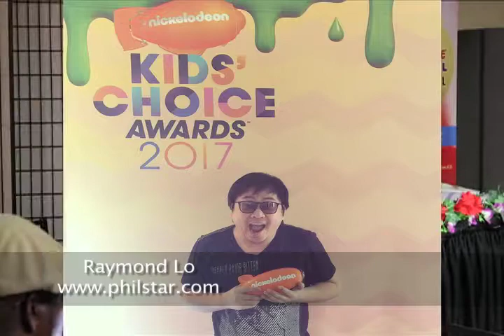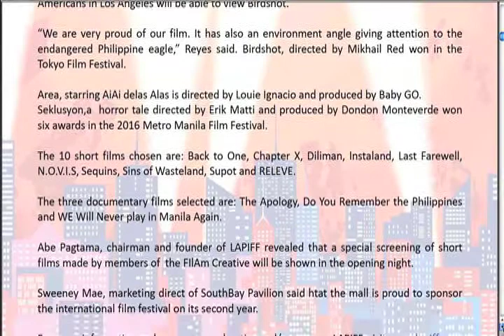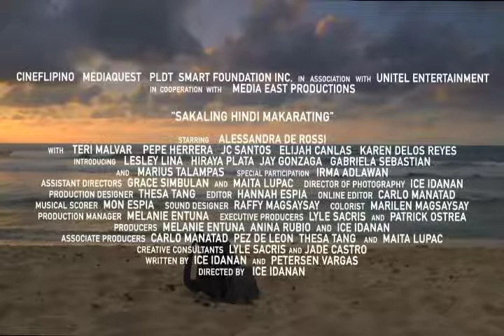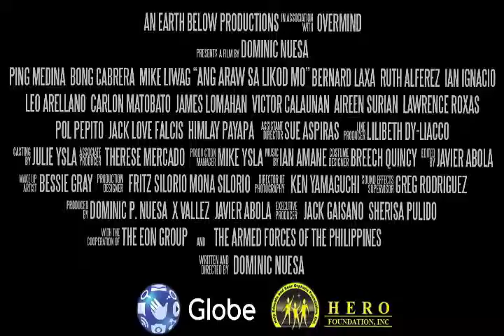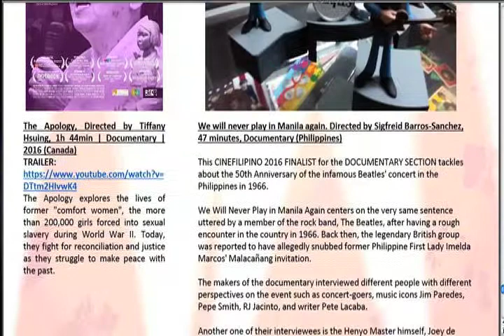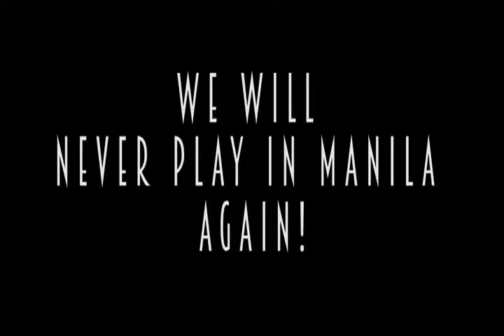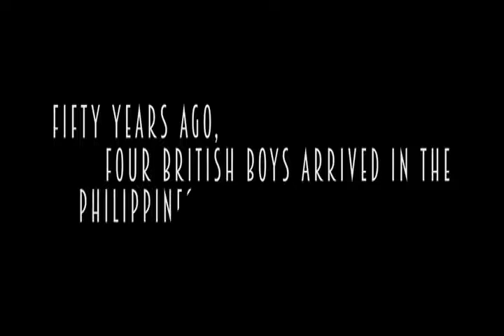LAPIFF.org 2017 Film Selections Press Conference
LAPIFF 2017 Film Selections Press Conference at Pinoy Food Republic Restaurant. Watch as we make the announcements of the 10 feature films, 10 short films and 3 documentary movies that will be screening for competition at the L.A. Philippine International Film Festival. SAVE THE DATE October 26, 27, 28, and 29, 2017 all happening at the SouthBay Pavilion Mall Cinemark Theaters. Ticket Sales Soon!